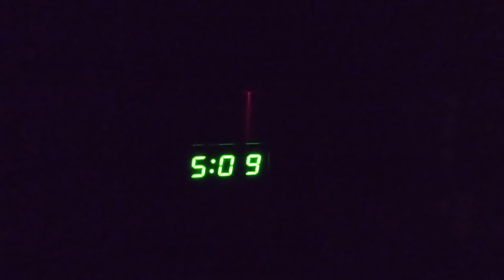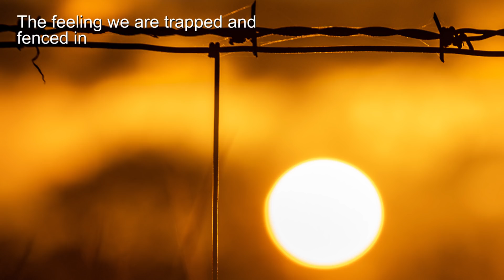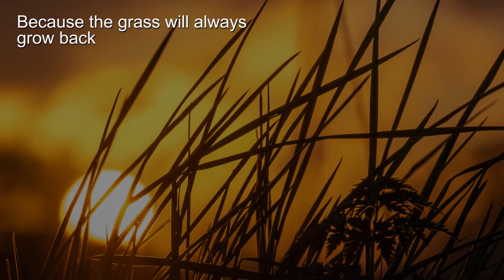New Day, New Dawn Sunrise - Landscape Photography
Capture Date: March 2020
I went out with all the good intention to give hope that there is always a new day, but i soon realised its NOT done to go out when asked to stay home...

Please take this video as it was intended.. and we will all be back out soon..

I am still trying to raise money for this channel please consider